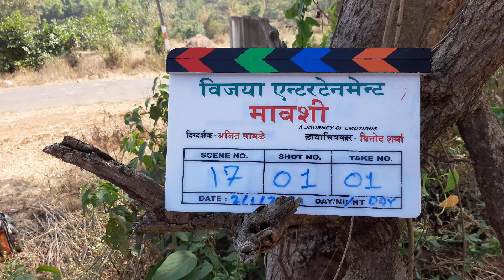सेट वरची धमाल @ ''मावशी'' / Mavshi Movie Shoot Vlog Trailer I My New Movies BTS & On Set Fun For You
This video is All about the BTS (Behind The Scene) Movements during my upcoming marathi movie (Mavshi) ''मावशी'' shooting.

Director - Ajit Maruti Sable

All the fun & masti during the shoot is recorded in this video.